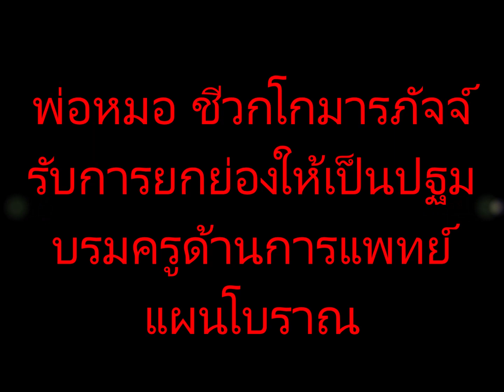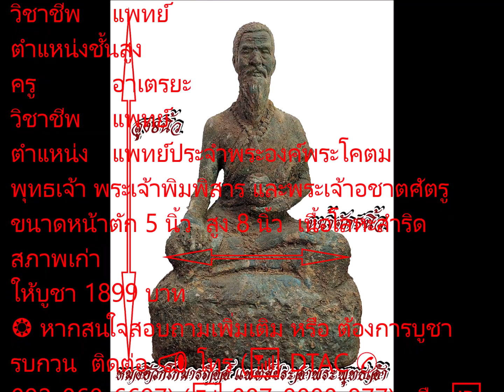พ่อหมอ ชีวกโกมารภัจจ์ รับการยกย่องให้เป็นปฐมบรมครูด้านการแพทย์แผนโบราณ หน้าตัก5นิ้ว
พ่อหมอ ชีวกโกมารภัจจ์ ได้รับการยกย่องให้เป็นปฐมบรมครูด้านการแพทย์แผนโบราณ
เกิด ราชคฤห์, มคธ
เสียชีวิต ราชคฤห์, มคธ
ศาสนา พุทธ
สัญชาติ มคธ
บิดามารดา
บิดา: ไม่ปรากฏนาม (ตามพระไตรปิฎก), อภัยราชกุมาร (ตามประเพณีธรรมคุปตกะ), พระเจ้าพิมพิสาร (เอกสารอื่น)
มารดา: สาลวดี (ตามพระไตรปิฎก), อามรปาลี (เอกสารอื่น)
สำนักศึกษา ตักษศิลา
รู้จักจาก อายุรเวท, การนวดแผนไทย
วิชาชีพ แพทย์
ตำแหน่งชั้นสูง
ครู อาเตรยะ
ตำแหน่ง แพทย์ประจำพระองค์พระโคตมพุทธเจ้า พระเจ้าพิมพิสาร และพระเจ้าอชาตศัตรู
ขนาดหน้าตัก 5 นิ้ว  สูง 8 นิ้ว  เนื้อโลหะสำริดสภาพเก่า
❂ หากสนใจสอบถามเพิ่มเติม หรือ ต้องการบูชา รบกวน  ติดต่อ 📣 โทร (📶 DTAC ✆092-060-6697) (📶 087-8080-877) หรือ 🆔 Line ☞ไอดี stp253 หรือ ชื่อⓕเฟสแชททาง⚡Messages ชื่อ สิทธิพณ ทวีศุภานิยม